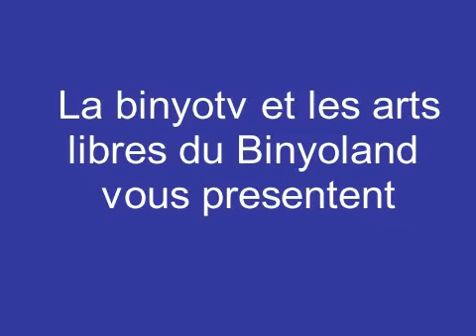Mohamed Couscous Chante: Le Rat Est Mort ce Soir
Une reprise d'une chanson de Pow Wow et de Henry Salvador "Le Lion Est Mort ce Soir" mais en version palo

Paroles:
Oui hop !!Dans le tunnel, obscur tunnelLe rat est mort ce soirEt les hommes tranquilles s'endormentLe rat est mort ce soiroui boweTout est sage dans le villageLe rat est mort ce soirSans courage, il fait des carnagesLe rat est mort ce soiroui boweLe miserable, le meprisableLe rat est mort ce soirViens ma belle, du travail pour les viergesLe rat est mort ce soiroui bowe hamamamaDans le tunnel, obscur tunnelLe rat est mort ce soiroui boweDans le tunnel, obscur tunnelLe rat est mort ce soir